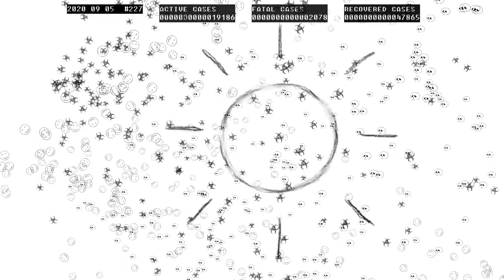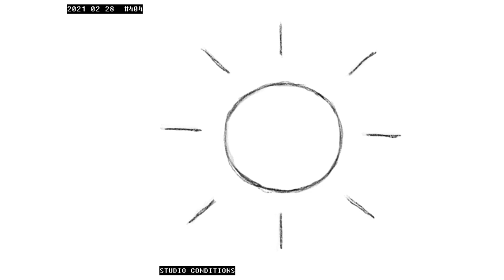Piotr Madej - The Year (2021)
As an response for Pandemic Media Space project - he proposing a small "microclimat station" based on Arduino. It's using 4 sensors: - PMS7003 - particulate matter (air pollution) laser sensor - BMP388 - atmospheric pressure sensor - DHT22 (x2) - temperature and humidity sensors. One is mounted outside and one inside my workspace. Once per second data from sensors comes to Max patch by COM port. Inside patch there is an algorithm which is making a polyrythmical structures based on data analysis. So in real time musical structure appears, which is directly depended on values of all the sensors. For example pressure determines global tempo in beats per minute, so higher pressure makes faster structures. For now the patch is generating a MIDI data, but im planning to make a dedicated sound modules. His goal is first to make it all compact and transfer an algorithm from Max to Pure Data installed on Raspberry Pi Zero, then create an webpage which can stream sound from this instrument as a live broadcasted constant rythmical-dronic structure. Second part of work is to prepare some GUI controllers on this page, which can provide listener- feedback input to the instrument, to make possible altering some sound parameters as amplitudes, envelopes, timbre, and so.
Polish society for electroacoustic music. Supported by the European Union under the House of Europe program.